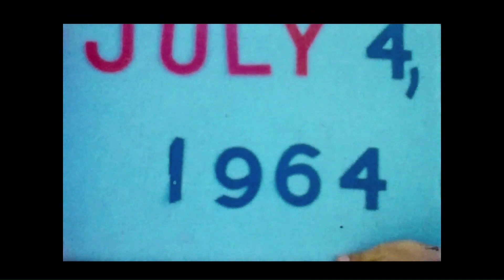06 - 1963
Jack Estlund old films.
#6-1963 & 1964
-Pat’s 1st communion on Easter 1963
-John & Larry Baseball Game
-Ledges State Park & Zoo
-Family Gatherings
-Larry/Sherill & Kate/Roger at Lake Okoboji Weekend July 1963
-Winter 1963
-IA IL Gas & Electric Power Plant Flood in Ft Dodge
-Rog/Kate 1st house in Saginaw, MI
-John’s Alleged HS Graduation
-Baby Brent